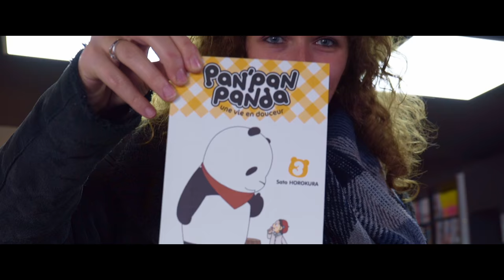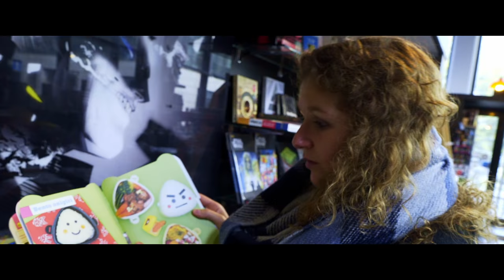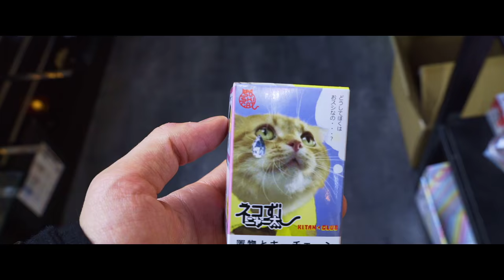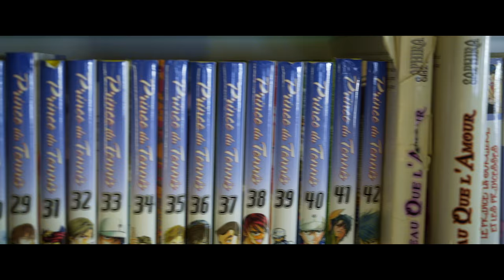#72 - Manga Café à Paris : au paradis du manga !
Destination le Manga Café à Paris, tout près de la bibliothèque François Mitterrand, le paradis pour les amateurs de mangas avec des milliers d'ouvrages à disposition.

La formule est simple : on paye à l'heure (3 ou 4 euros selon l'heure) ou à la journée (20 euros la journée) pour avoir accès à un espace avec fauteuils et boissons chaudes à volonté le tout entouré de plus de mangas qu'il n'en faut pour toute une vie !

On trouve aussi au rez-de-chaussée une boutique avec des livres, figurines, et autres produits qui sentent bon le japon, mais aussi une librairie elle aussi spécialisée dans le manga.

A conseiller à tous les amateurs et aux autres curieux d'un pan de la culture japonaise.

PS : Accueil vraiment au top ce jeudi 03 novembre 2016 ;)